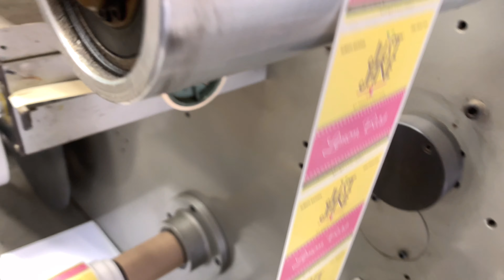Letter Press Label Printer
Letter Press

Letterpress printing is a technique of relief printing using a printing press, a process by which many copies are produced by repeated direct impression of an inked, raised surface against sheets or a continuous roll of paper.